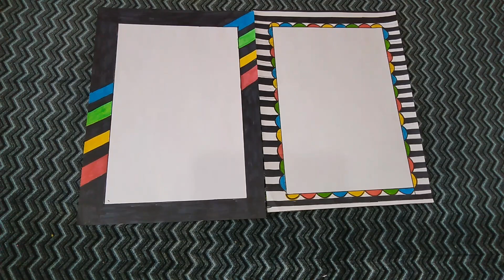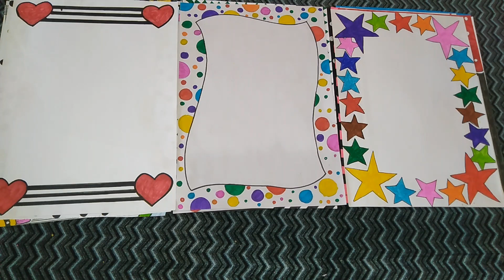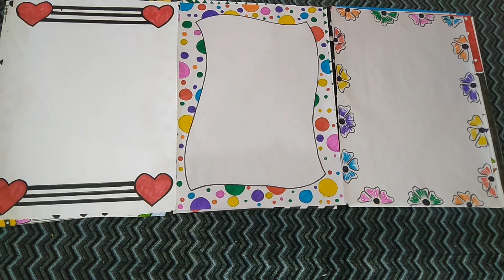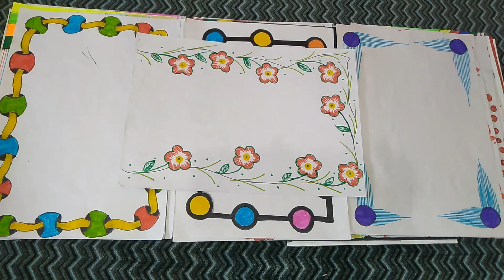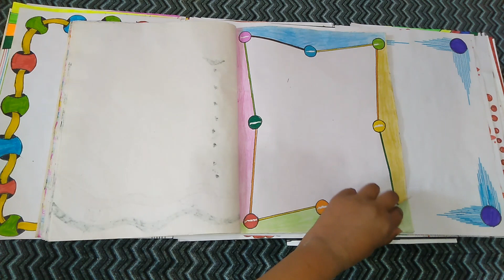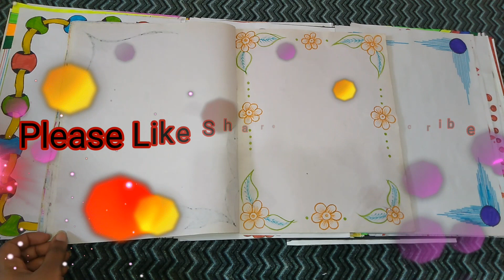75 Compilation Of Beautiful and Easy Page Border Design For Project File || Border Design Ideas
75 border design and very easy to make
,beautiful page Border Design For school Project ,

Handmade simple border design ,
Notebook border design
Beautiful Border Design on paper ,
Beautiful project Design,
New Stylish border design
Border For school Project
Border For school Project on paper
Border For school display board
Attractive Border For school Project
Creative border For school Project
Simple Border For school Project
Easy Border For school Project
Best & Easy border design for school
Front Page Border Design
Assignment Page Border Design
Design For Project
Project work Design simple
A4 size border design
Design On Paper
Design for Border
Best border design
New beautiful border Design
Beautiful Border Design
new Stylish border design on pape

Awesome Border Design
by UmairIdeas

"Umair Ideas"

We will Try To Upload Best Video For You All